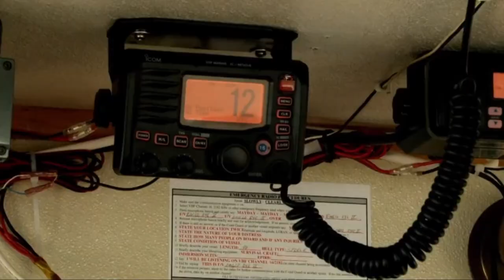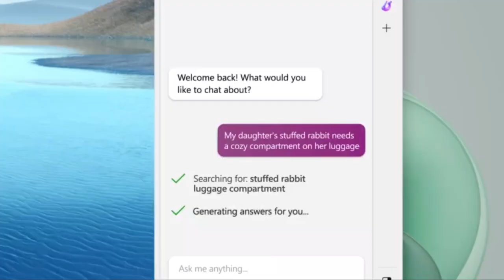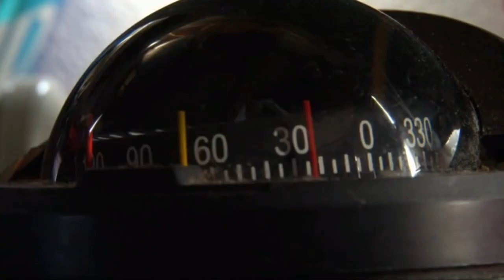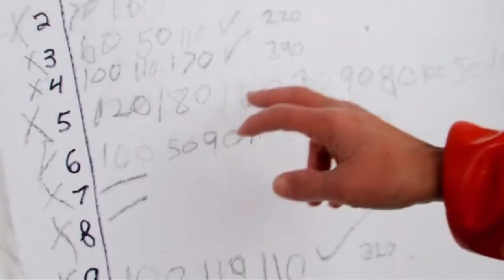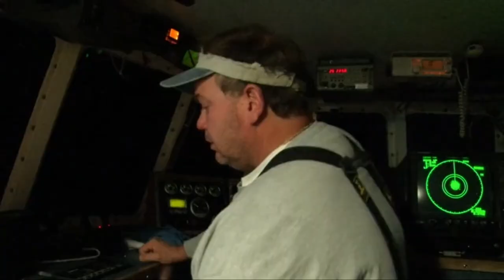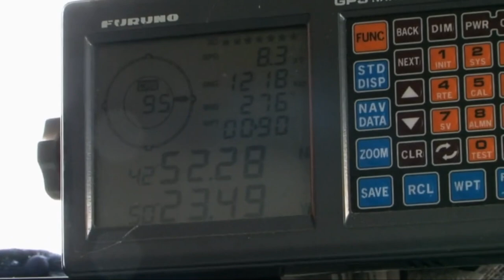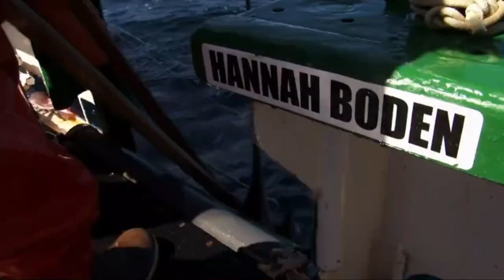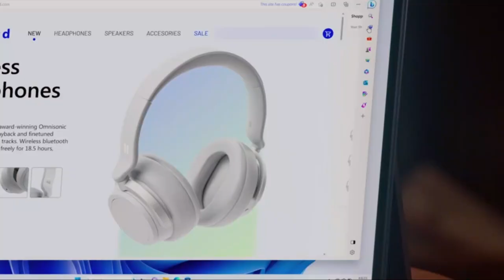SEASON 3 - EPISODE 4 || Swords: Life on the Line Full Episode - With Friends Like These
FULL EPISODE Swords: Life on the Line Season 3, Episode 04

Linda's decision to ride out the storm on the fishing grounds leaves her in a prime location; Captains Scotty and Chompers have to make up for lost time following their decision to wait out the storm inland.

swords: Life on the Line documents the events aboard New England fishing boats fishing for Swordfish.